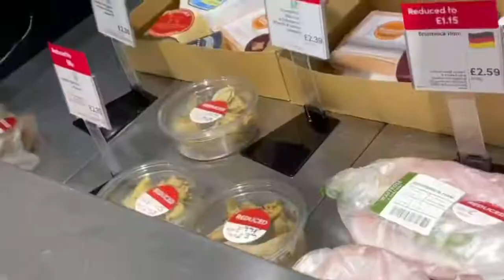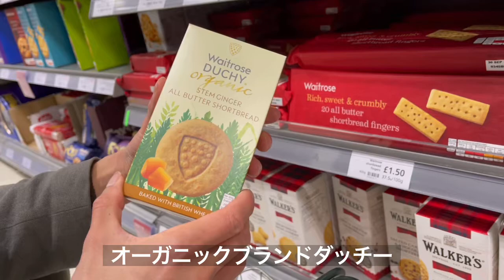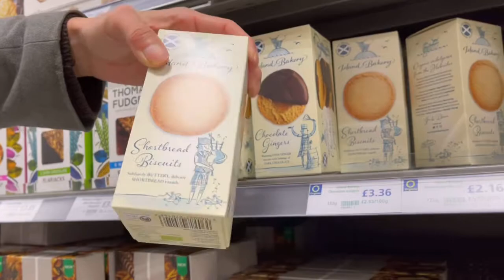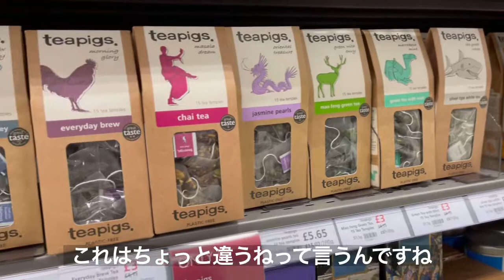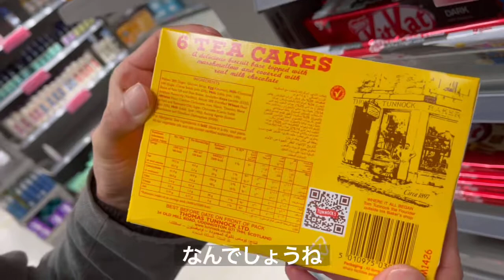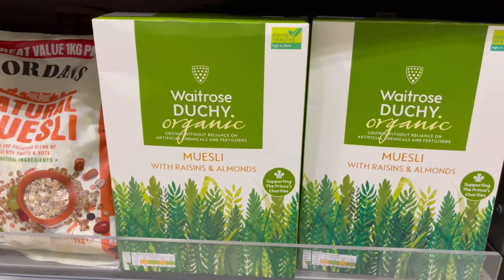【UK Vlog】イギリスのスーパー事情②〜こだわりの商品ならWAITROSE〜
イギリス王室御用達の高級スーパー、ウェイトローズでお買い物！
皇太子監修のオーガニックブランドや契約農家の商品が揃ってる。
こだわりの商品は特別なお土産にも最適！